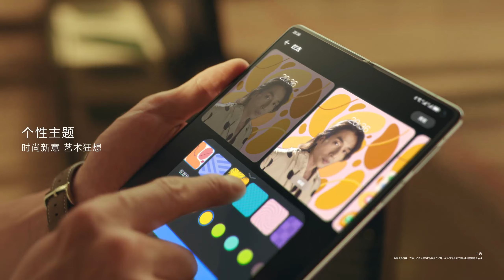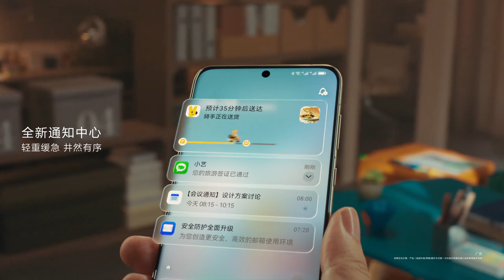HarmonyOS 4 Introduction Video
Here's the introduction video of HarmonyOS 4